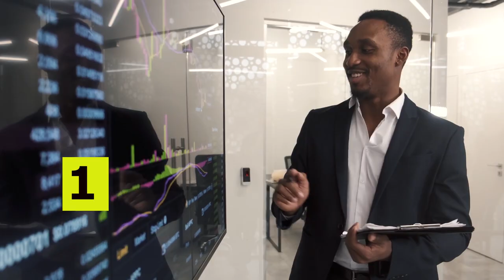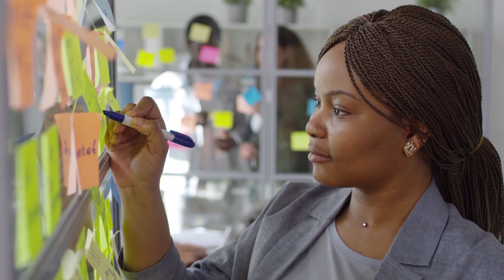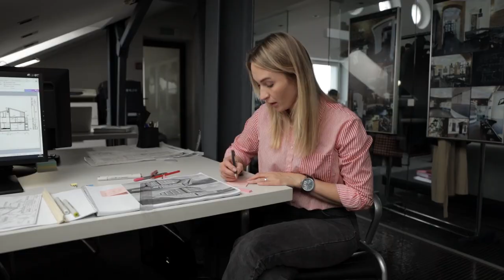5 things you DARE NOT say to sigma females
Sigma females are objective and optimistic women, who believe there are no limitations to what anybody can achieve. They believe that as long as you are objective, and set realistic goals, you can achieve anything. Because of this belief system, they often run into trouble with pessimists, who seem to always undermine the sigma female’s potential. If you are someone who does not see the light at the end of the tunnel, here are 5 things you dare not say to sigma females.